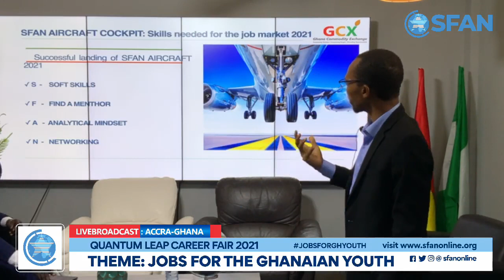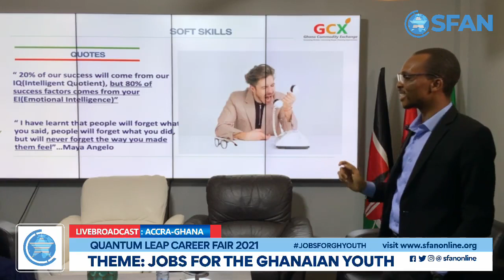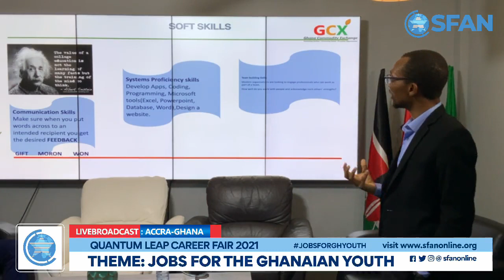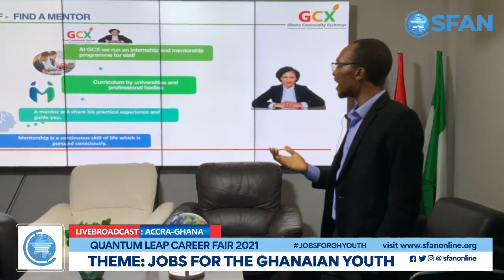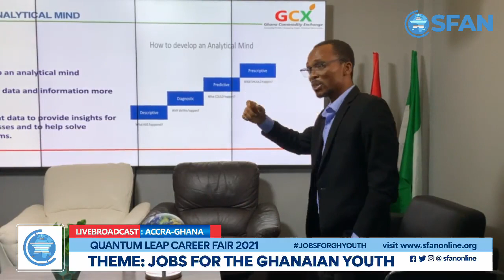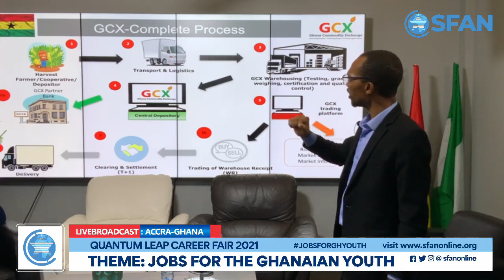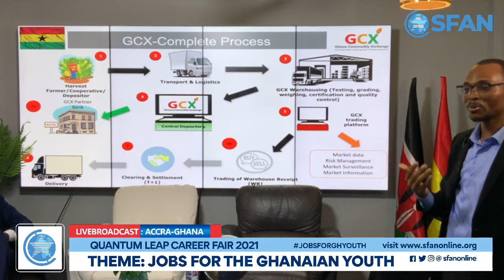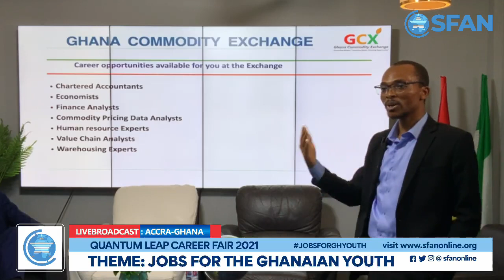Quantum Leap Career Fair 2021 | Jobs For The Ghanaian Youth hosted at SFAN HQ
Many research studies show that youth unemployment is now an economic crisis. As part of SFAN's efforts to help young people live on their terms and excel in life, we held the 2021 edition of Quantum Leap Career Fair on the theme “Jobs for the Ghanaian Youth.”

Quantum Leap Career Fair is an annual entry-level career fair that helps job seekers and employers to connect and communicate face-to-face. The event provides a platform for participants to gather information on career options, build a network of contacts with peers and industry leaders, find job openings or secure an interview. And stimulate insightful career discussions that can help them make quantum leaps in their career journey.

We organized this year’s career fair in celebration of Africa Day 2021.
Prince Adu Appiah of 1Billion Africa moderated the QLCareerFair21 keynote session.

The panel featured:
- Olufemi Adewumi, Programs Manager, MEST Africa.
- Albert Nii Ayi Tagoe, Head of Finance, Investment and Governance at Ghana Commodity Exchange.
- William Osei Agyemang, Chief Financial Officer, Esoko Ltd.

Other speakers at the EPIC event include:
- Priscilla Oware, Founder of Centre for Active Citizenship and Leadership.
- Princess Anya, Program Manager, Microsoft.

Inspiring training sessions were led by:
- Carole Ramella, MD, GFA Consulting Ltd
- Tom-Chris Emewulu, SFAN President
- Tracy Mensah, Admin and Project Officer at GNBCC

For partnership or to learn more about our work, please reach out.